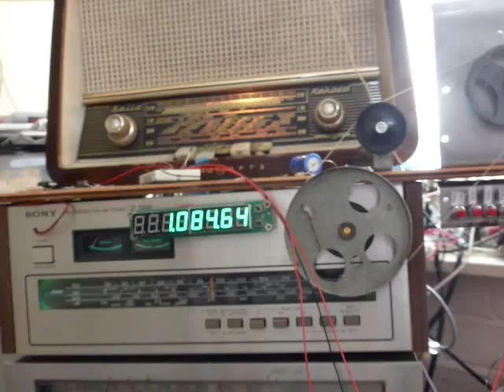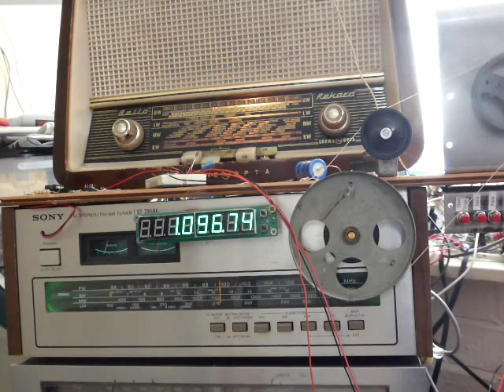Software Defined Radio on the Cheap with Modicon PLC (Self Tuning Vintage Radio)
John Marshman describes a YouTube video of the very latest in SDR.

A Modicon 984 PLC controller ("borrowed" from Kelloggs) crudely mimics what you or I would do if scanning the Medium Wave band by hand.
It pulses a £5 ebay stepper motor and listens for signal feedback which has ben tapped off the tuner's signal needle into a £3 a/d converter.
Initially, the PLC winds clockwise as the "find stongest" sweep is undertaken. We see the frequency rise from 1074khz.
At 14secs, the wavechange button on the tuner needs a press, as it is old and faulty ! The chuh,chuh noise we hear is ofcourse the
stepper motor intefering with the radio, which is irritating and counterproductive. At 36secs the signal needle starts to pick up as the tuner
approaches Talk Sport on 1089khz (from Brookman's Park). At 1.09secs the tuner winds antoclockwise for the "return to strongest" sweep,
and and stops (at 1.20secs) at 1090khz, having (more or less) found the strongest station.
At 1.26secs it sets off again on the next "find strongest" sweep, although an offset is in place to stop the tuner getting stuck on the previous
strongest station. In due course it found BBC Three Counties (discussing food - yawn) and Absolute (with its predicatble Dad Rock playlist)
further up the band - well at least until the string got caught up on itself and fell off !
Purists may well say that it would be far smarter to take frequency feedback into the PLC and to make the PLC search on frequency not strength, but I haven't worked out how to do that cheaply, and frankly the novelty has started to pall in any event. The weather's getting milder and it's time to get out of the house !